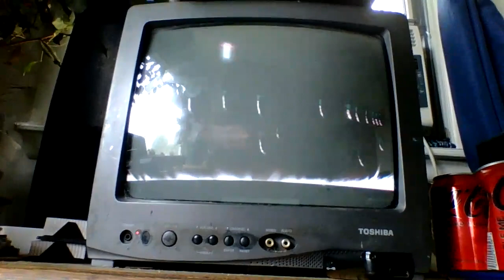the land before time comes to SPOKANE this monday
the land before time coming to spokane this monday littlefoot cera spike ducky & petrie too gariland theater 924 w garland ave